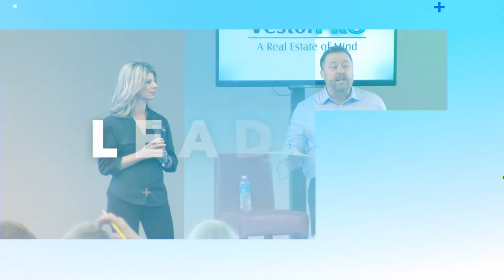Invest In YOURSELF! With Bob LaChance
Bob LaChance, once a professional ice hockey player, has since been a real estate investor and business owner since 2004. He is a serial entrepreneur and owns many different businesses around the world including REVA Global, an company that thrives in virtual assistant training and staffing in the real state space. He is additional a premier mentor in the real estate sphere and has gained a renown reputation for his creation, implementation and execution.

Bob speaks with Glenn and Amber about how he moved from his career as a professional athlete to his amazing successful enterprise in the real estate investing space. They also speak about the importance of virtual assistance, how Bob’s company operates and the many benefits that it provides. They dive into the value of important practices like lead generation, and documentation, as well as discuss how the pandemic changed the industry forever.

 • Importance of investing in yourself
 • Why workshops cost money
 • Benefit of hiring virtual assistance
 • Importance of lead generation
 • Value of documentation in teaching
 • How the pandemic changes the industry